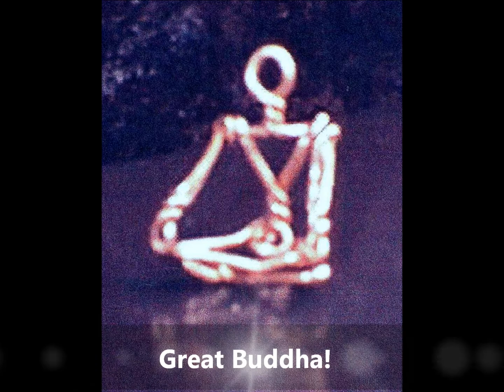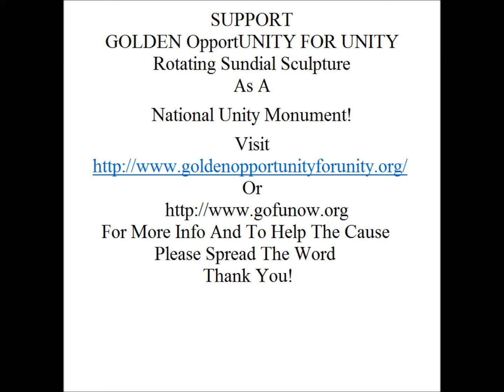GOLDEN OpportUNITY FOR UNITY...Build It Right Now!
GOLDEN OpportUNITY FOR UNITY Rotating Sundial Sculpture is a proposed National Unity Monument that needs your support and participation to become a reality.  This video defines the message behind the monument and is an invitation to ALL OF YOU - Americans of EVERY race, color, culture, creed, ethnicity, religion and sexual orientation to celebrate our diversity and demonstrate our commitment to inclusion by erecting a permanent symbol of our official American motto - e pluribus unum (out of many, one).  Please patronize the Merchandise Gallery on our - as a gesture of your support.  If you believe strongly as we that our country must come together then building a national unity monument presents an opportUNITY - literally - for us to build unity, and to commemorate for posterity the occasion that we came together and offered hope for peaceful co-existence as citizens to the generations of Americans to follow us.